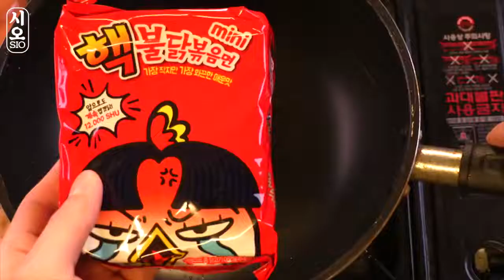Mukbang Fire Noodle 🔥 핵불닭볶음면 미니 도전 먹방 T^T 3X SPICY SOCIAL Eating Real Sounds SIO ASMR 시오